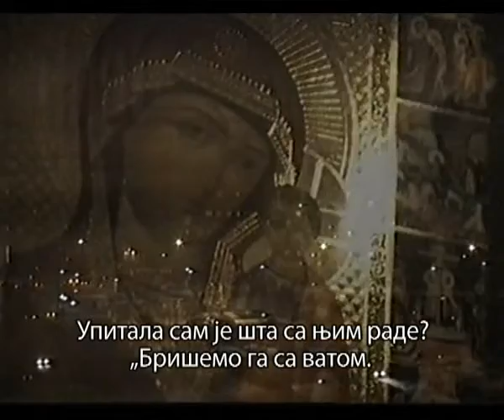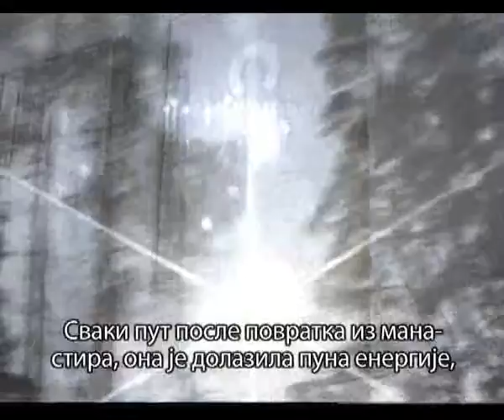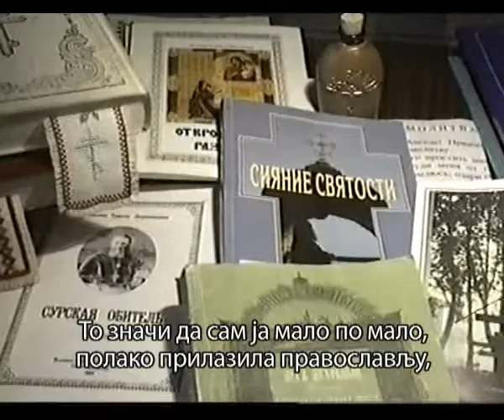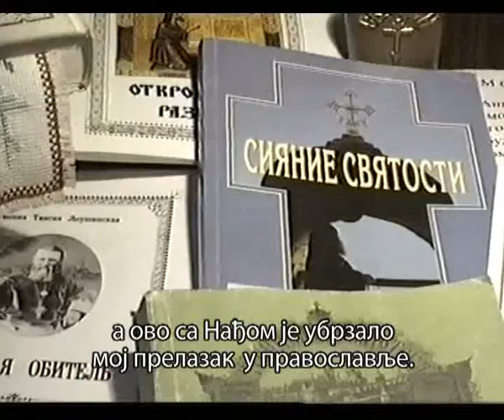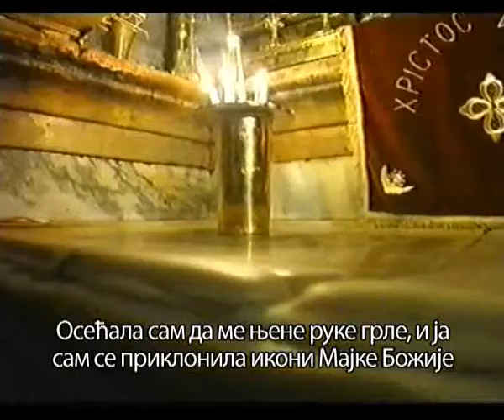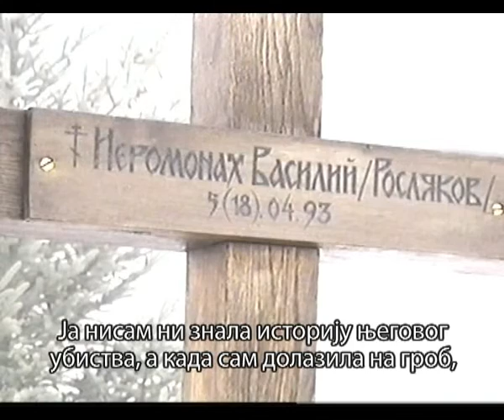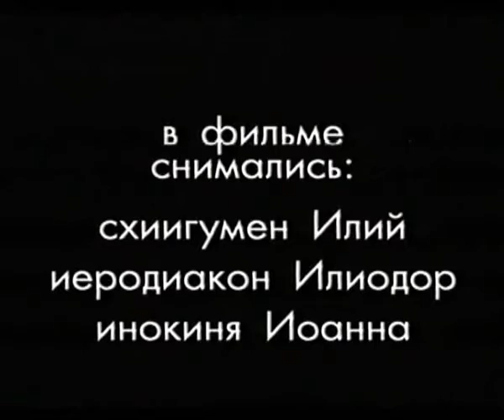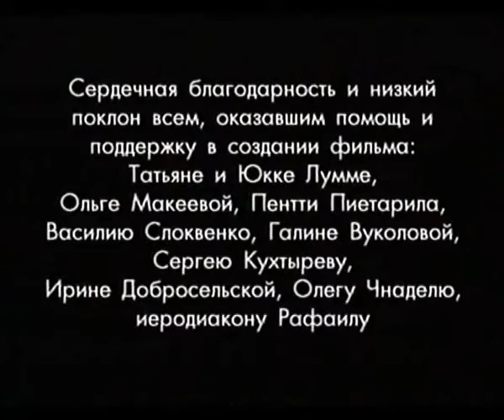Надежда - Nadežda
Истинита прича о руској балерини настањеној у Финској, која је, наизглед, имала све што јој треба – младост, лепоту, здравље новац. Живећи раскошним животом, а хтејући све да види и проба, она на једном крстарењу излази са брода који се зауставио код малог, усамљеног острва. На њему осим смрти, пакла и неподношљивог смрада, нема ничега, али је интересантно туристима баш зато што на њему ништа не успева. Чак ни птице не лете изнад њега! Међутим, Надежда је решена да се управо тамо фотографише поред неке ђаволске статуе, што ће њен живот претворити у ноћну мору...